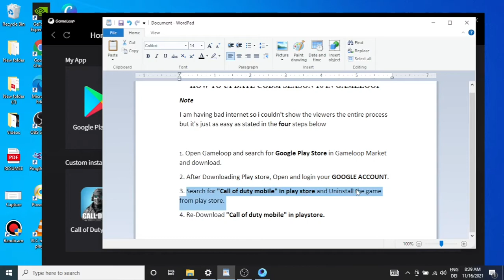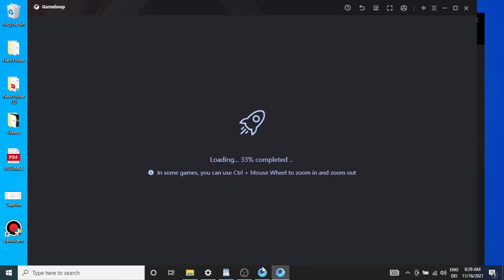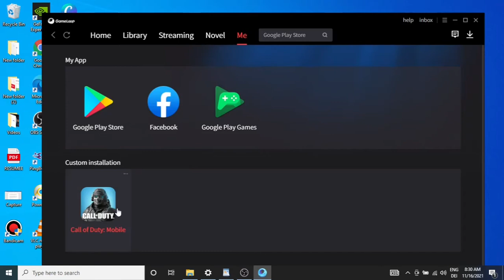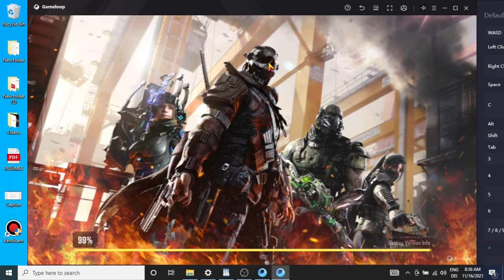How to Update Call of Duty Mobile Season 10 in Gameloop